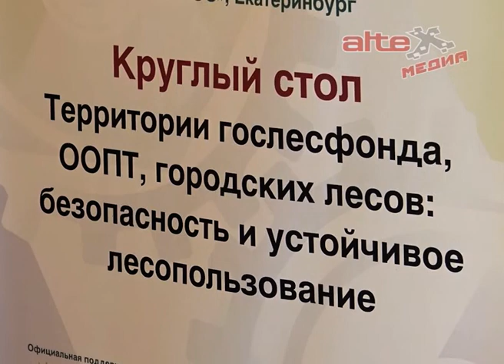"Безопасность - стратегия и тактика для промышленных регионов"